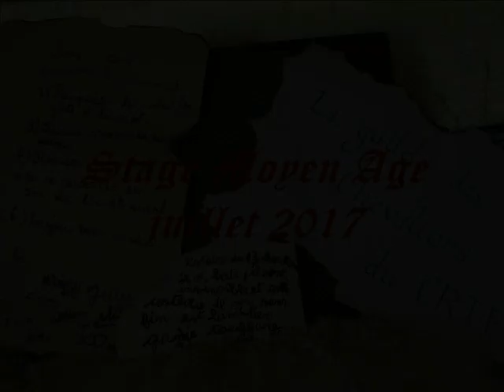Stage Moyen Age au CRIE d'Harchies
Voici une petite vidéo présentant le stage Moyen âge qui s'est déroulé  du 10 au 14 juillet 2017. Bon visionnage.